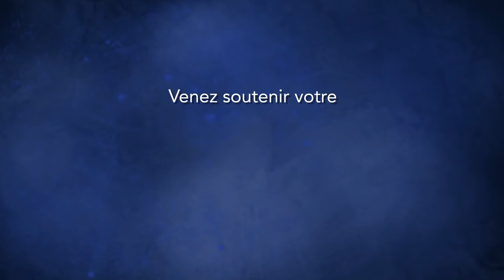ESTAC vs ORLEANS : Rendez-vous ce soir à 20h !